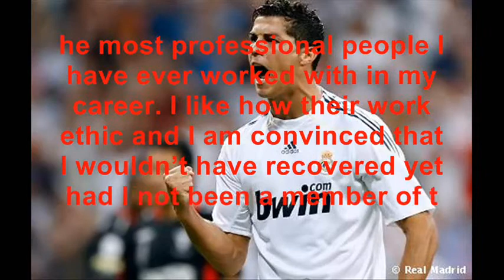Cristiano Ronaldo - I am the first, second and third best player in the world 30 12 09.flv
vry nice video.